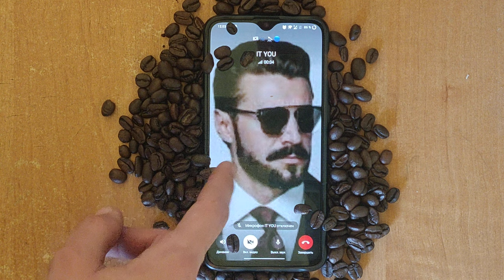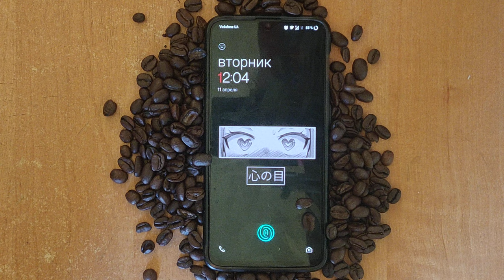Cyclotron Ringtone / OnePlus 6t Android 11 / Incoming Call